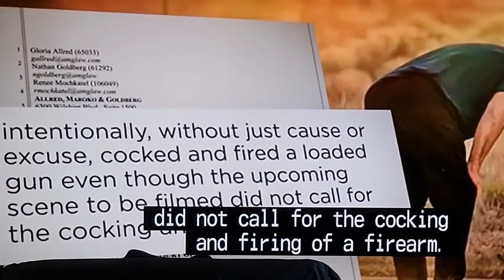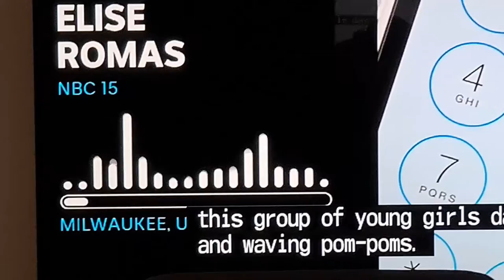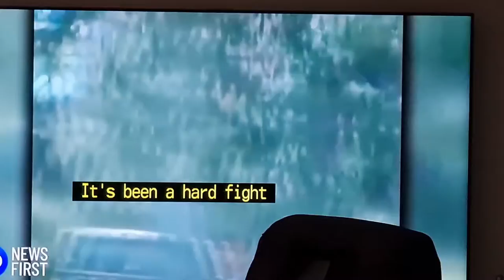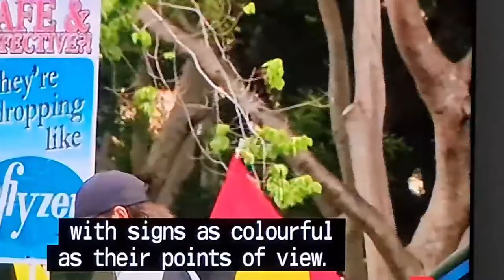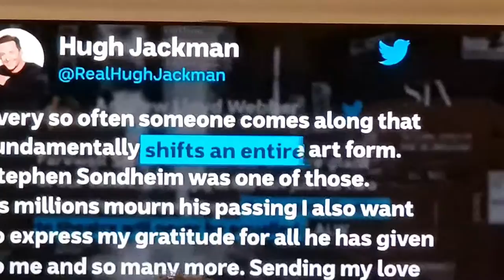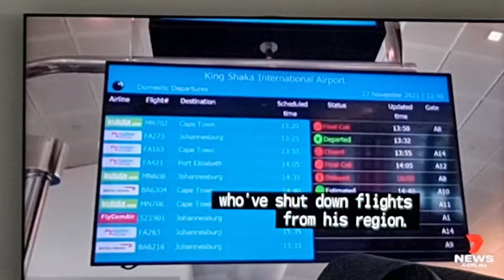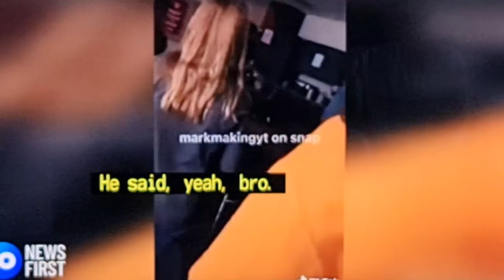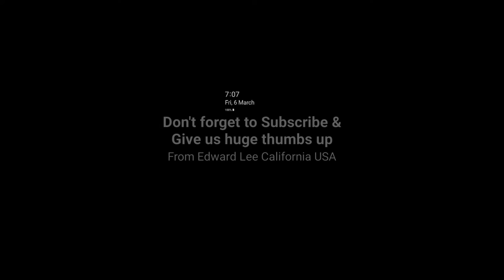CBS News Hours 5PM-7PM Headlines Update, Christmas Vlogmas day 1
Hi guys welcome or welcome back to today's Video hope y'all having amazing day on Wednesday afternoon here in EST so here in this video during the day was that the December 1st vlogmas is here in this video yay happy vlogmas day 1

So here in this video during the day was the CBS News headlines update 2021 its all over same day but these ones are new headlines because of the week as well as the last over few weeks ago before over Christmas season.

See you new videos tomorrow morning on vlogmas day 2

U.S.A

Which Country
California U.S.A

Which Region
Los Angeles Orange County California

Which Country
Pennsylvania U.S.A

Which Region
Olympic Park P.A

TV shows
CBS News

Celebrate
Christmas Vlogmas day 1

Christian ✝️

Yes

Isaiah 6:1

Ok Thanks

Bye